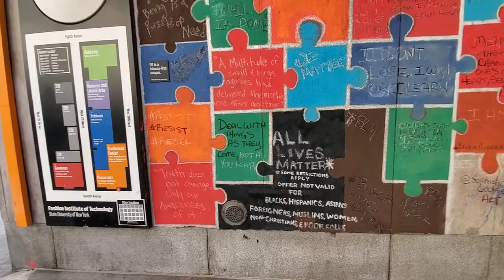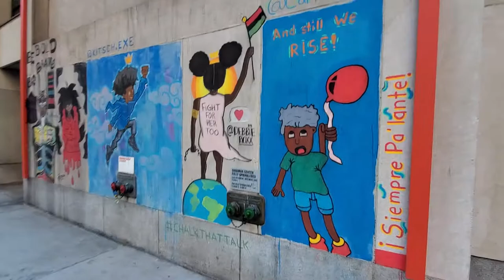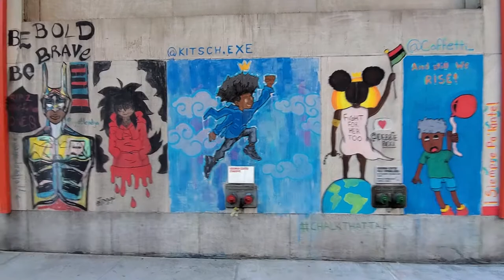Fashion Institute of Technology's BLM Art Mural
Come for the art and check your privilege out the door.  Unless your a select set of ethnicities.